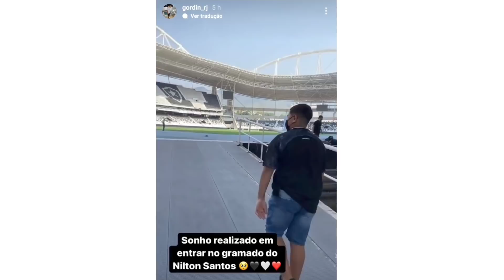Gatito, Gordin e o RESUMÃO de um ótimo dia no BOTAFOGO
Neste vídeo

O retorno de Gatito se aproxima

Gordin da dancinha visita o clube

O maior artilheiro da história do Fogão faria aniversário hoje

Torcida promete festa pra sábado

Parceira